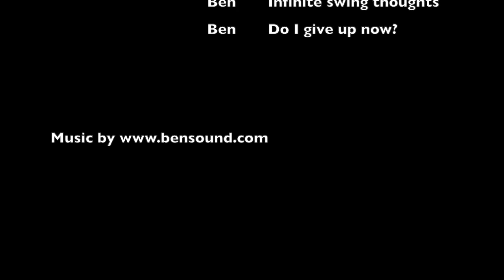Operation Butterfly - Chapter 5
After two very disappointing rounds Ben is searching for answers